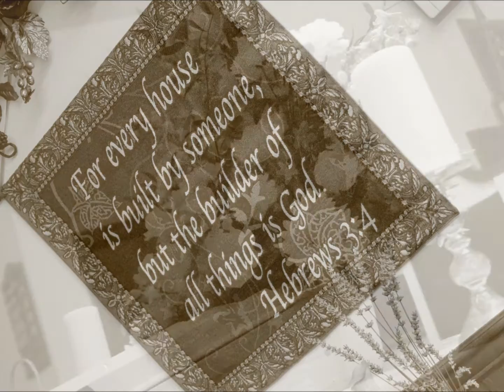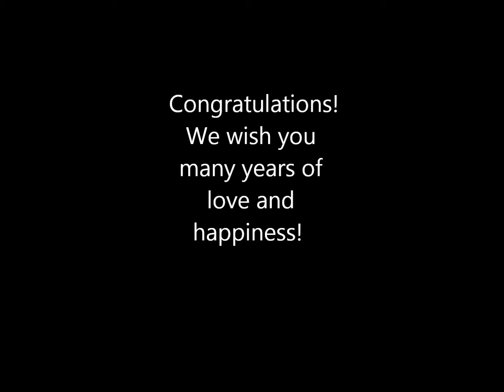Anita and Rich Wedding Preview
Anita & Rich- Virginia Beach